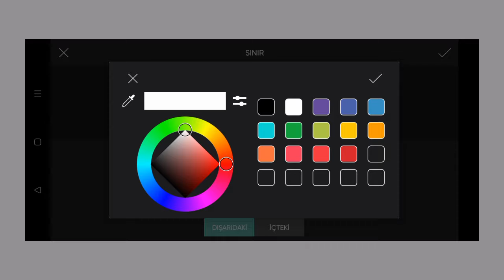Trending HDR video | A Screen Of Pure Pink sdc editing cc | Background | Bp Backdrop A380F K #100